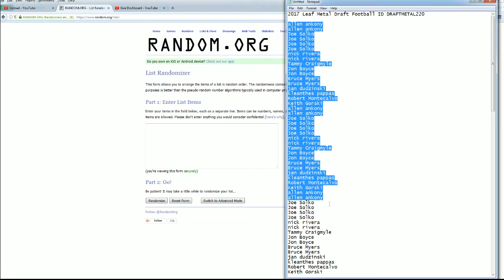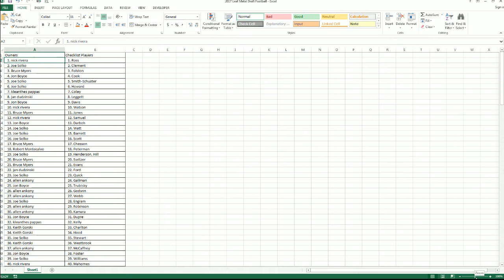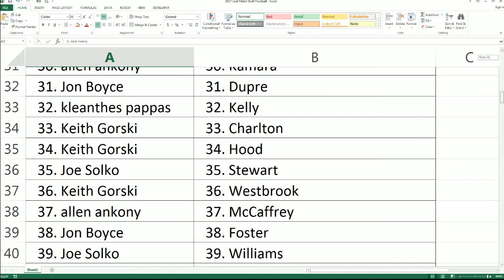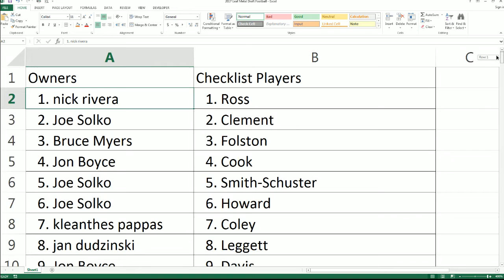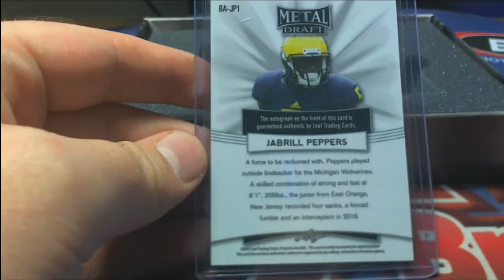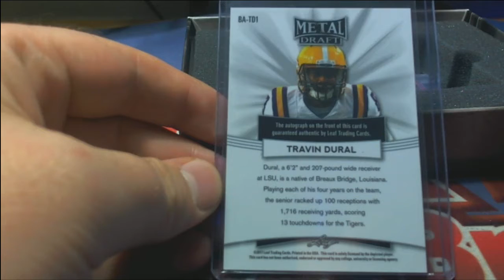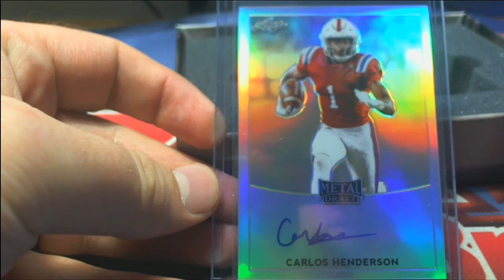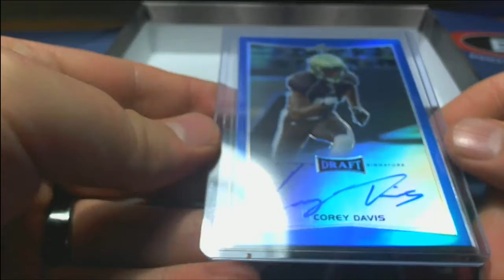2017 Leaf Metal Draft Football ID DRAFTMETAL220